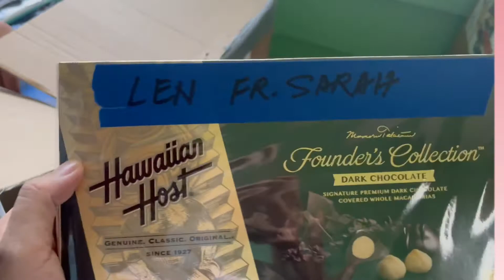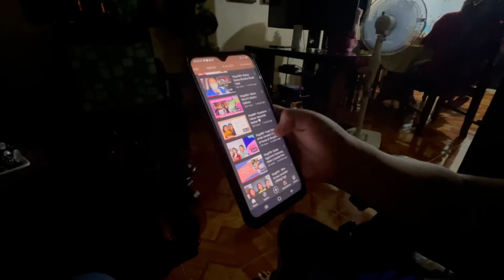Vlog#90- Let’s go to Dasma